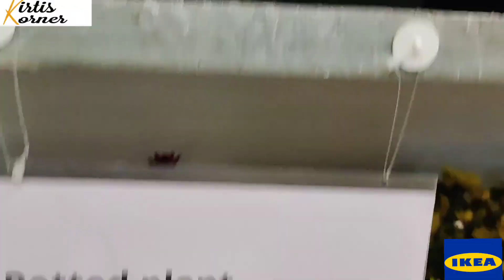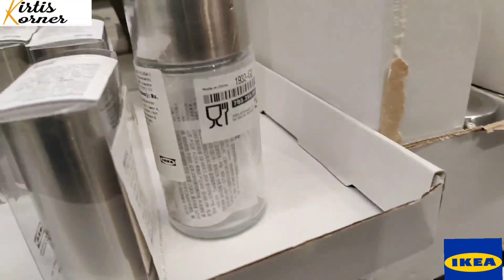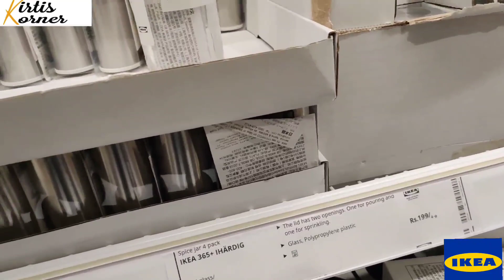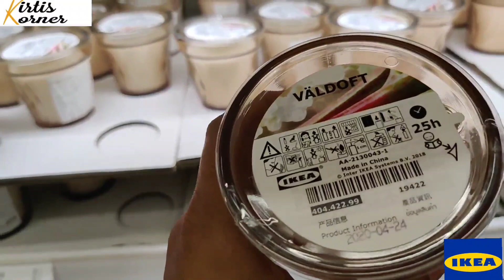IKEA Hyderabad During Lockdown!Brand New Products Only 59/- | IKEA sale Ikeahyderabad KirtisKorner